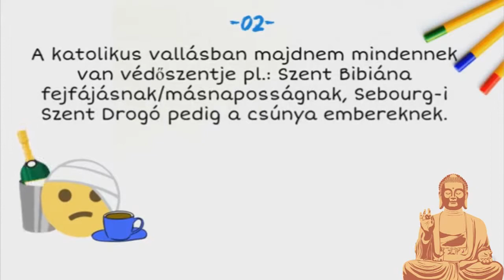SZTE BTK BA Vallástudomány - 2018